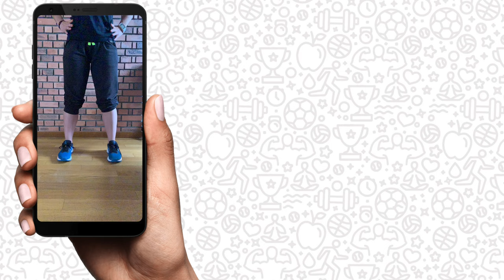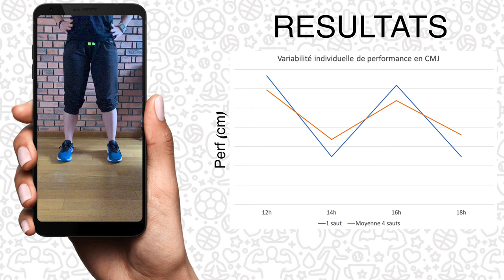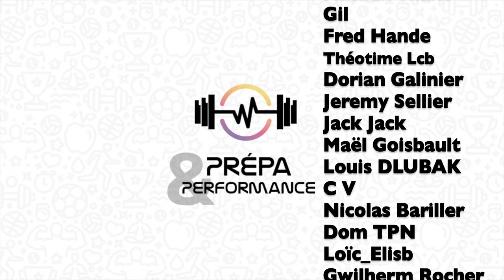Evaluer la performance #1 : Soyez précis!!! (ex: détente, variabilité individuelle, erreur, etc.)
Cette vidéo traite de l'évaluation de la performance. Dans cette première partie, nous parlons de la variabilité individuelle et de l'erreur de mesure à travers l'exemple de la détente verticale via My Jump 2. Pour réduire ces biais d'évaluation, il est possible de multiplier les essais, et de moyenner la performance. Evidemment, il s'agit de s'assurer que l'ensemble des essais réalisés sont bien des efforts maximaux. Nous aurons ainsi des données plus facilement comparables dans le temps, car moins soumises à l'erreur de mesure.

REFERENCES :
- "Measures of Reliability in Sports Medicine and Science. Current Opinion", Hopkins, 2000.
- "Sources of Variability in Iso-Inertial Jump Assessments", Taylor & al., 2010.
- "Monitoring Changes in Jump and Sprint Performance: Best or Average Values?", Al Haddad & al., 2015.
- "The Influence of Training Phase on Error of Measurement in Jump Performance", Taylor & al., 2016.
- "Sprint Running Performance Monitoring: Methodological and Practical Considerations", Haugen & Buchheit, 2016.

SOMMAIRE :
00:00 - Introduction
01:07 - Logique
02:32 - Méthode
03:15 - Intérêts
03:27 - Limites
04:46 - Conseils
05:33 - Conclusion
06:10 - Générique
06:19 - Bêtisier